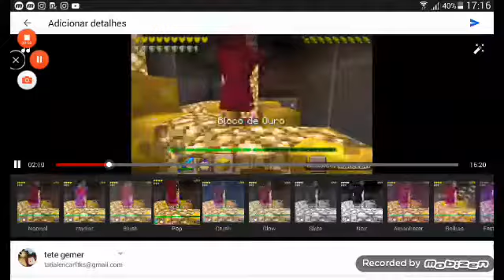O tesouro part 2